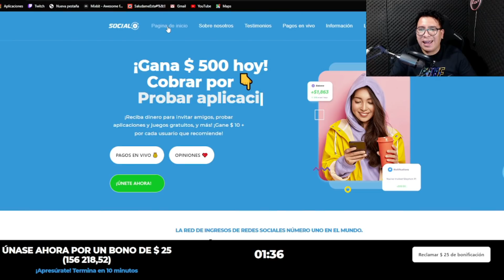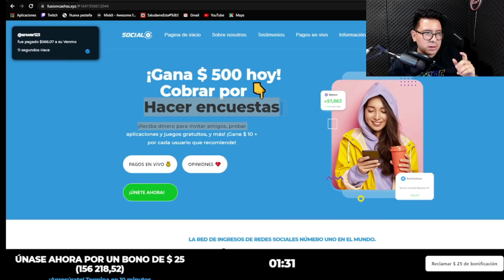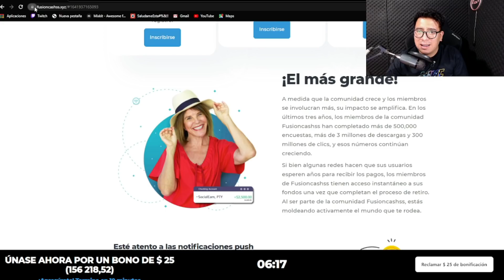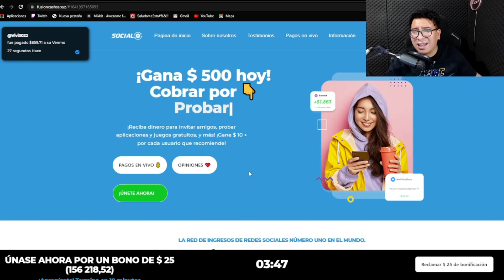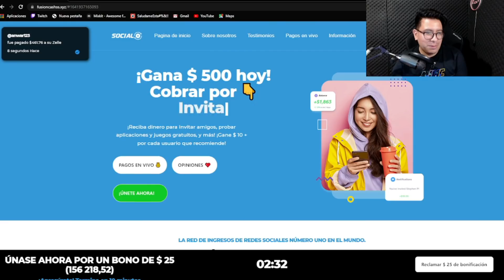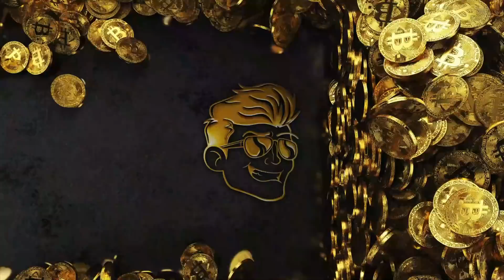500 DÓLARES LLENANDO ENCUESTAS?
⚡ Gracias por las DONACIONES 🙏🏻🥰 (Pa seguir mejorando el contenido cipotones)